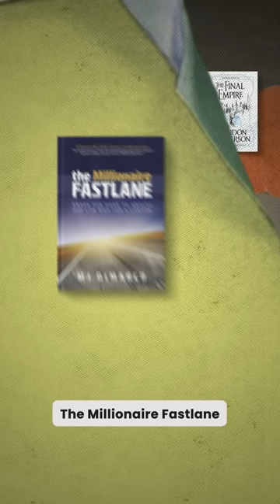4 Books You Should Read in 2023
🎙 Check out my weekly podcast, Deep Dive where I interview entrepreneurs, creators and other inspiring people

- Links mentioned